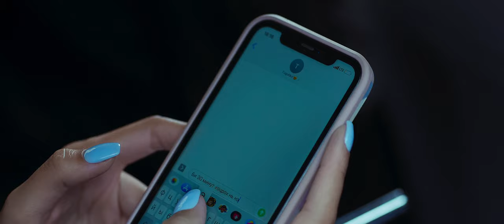Mobicom - Couple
Client: Mobicom
PH: Trimon studio

Director: Zoljargal
Executive producer: Lutsukh
Co-producer: Temuujin, Nairamdal
DOP: Munkh-erdene
Storyboard: Nomin-erdene
Line producer: Ganduulga
AD: Erdenebulgan
1st AC: Uugantugs
2nd AC: Altansukh
Gaffer: Tugsuu
Boom operator: Uka
Production design: Uuree
Stylist: Shubuu
Makeup artist: Sengee
Colorist: Ankhtamir
Composition: Naranbaatar
Assistant: Bilguun
SFX: Tsegmed
Driver: Khangai